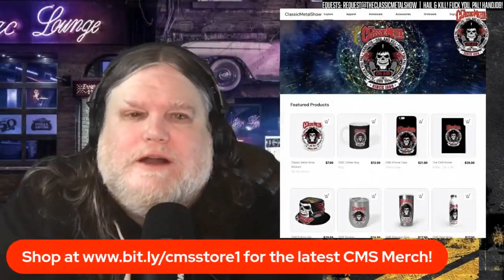CAP | Let's Wrap It Up!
On this episode of CHRIS AKIN PRESENTS..., Chris and Seth goof on one of Chris' commercial reads. They then wrap up the show for the evening.